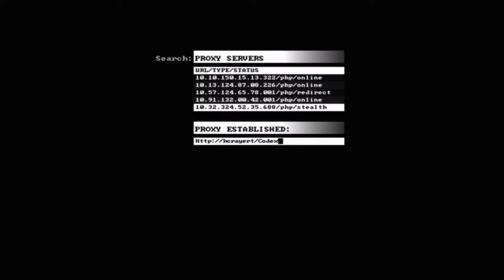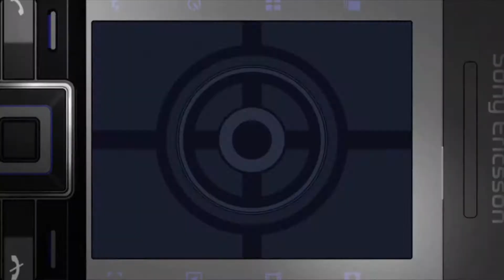quantum of solace part 2